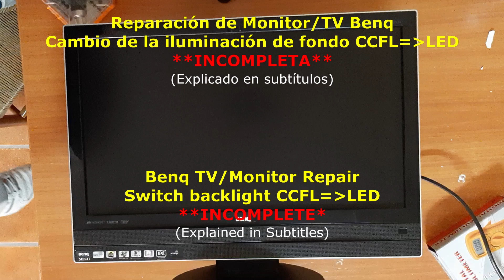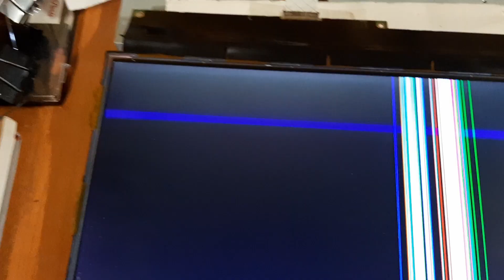Reparación Parcial Monitor Benq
Se ha intentado reparar un monitor/TV Benq SE2241 sustituyendo la luz de fondo de tipo CCFL por una luz tipo LED.
Se muestra todo el proceso de desmontaje, sustitución de iluminación y montado parcial.
No se ha completado la reparación porque durante el proceso se ha dañado un chip COF lateral del panel LCD y ha quedado inservible.

ACTUALIZACIÓN (Mayo 2025):
  Tras más de 3 años no he conseguido un nuevo panel similar que pudiera usar para sustituirlo por lo que no ha sido posible repararla.

  He decidido hacer publicas las versiones sin editar de las reparaciones que he publicado: